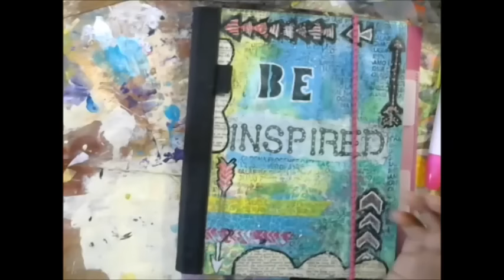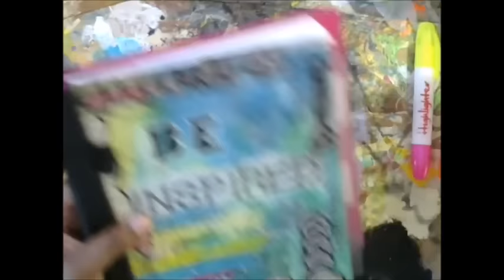Plan With me--- Monthly Review/ collaboration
Month Check in/ collaboration

Before you go, don't forget to leave a comment, like, and subscribe so that you won't miss out on what's coming up next...and so we can get to know each other better!

Shemi Dixon
1182 Laredo Street

I truly appreciate your support getting the word out about my videos and art!

Like Crafts, Names and Things on Facebook! Put your requests, show me your DIYS, and tell me what you want to see